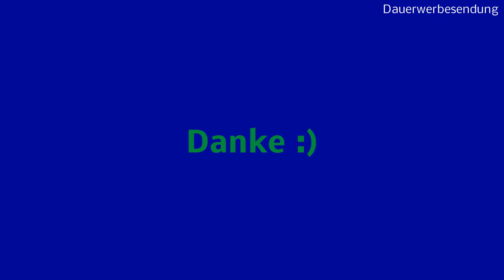Ein Tag im Garten Teil Zwei Zitronenmelisse Umpflazen Hochbeet neue Aussaat mit Mais und mehr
Fortsetzung von Teil 1

Brista Komposter100X100X80 Cm

6 x 650 Gramm Kokoseinstreu Bodengrund Kokoserde Humusziegel für Reptilien Terrarium Einstreu Cocoground Kokosgrund Kokoshumus Kokosziegel Kokosfaser Briketts Kokobricks -fein-

Pflanzcontainer 20 Ltr.

Compo Sana 50 Liter Qualitäts-Blumenerde für Zimmer- und Balkonpflanzen, Universalblumenerde für bis zu 8 Wochen Nährstoffversorgung, lockere und luftige Struktur

geli Thermo Plastic Untersetzer NORA quadratisch aus Kunststoff, Farbe:anthrazit, Größe:50 x 50 cm und andere Größen!

Pflanzkübel NORA quadratisch aus Kunststoff, Farbe:anthrazit;Größe:48 x 48 cm

Floragard Kleeschulte Bio Tomaten und Gemüseerde 3x20 L • torffrei • 65% Klimavorteil • 60 L

Reißfestes Unkrautvlies Gartenvlies Unkrautschutzvlies mit hoher UV-Stabilisierung 30m x 1,6m = 48m², Stärke: 50g/m²

4 Gießaufsätze für Wasserflaschen im Set, ideal für Samen und Setzlinge